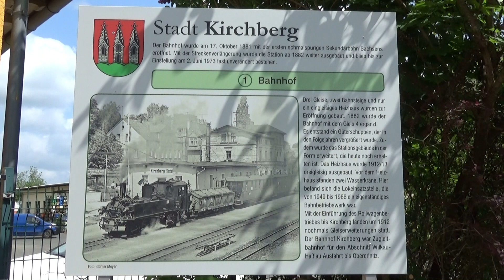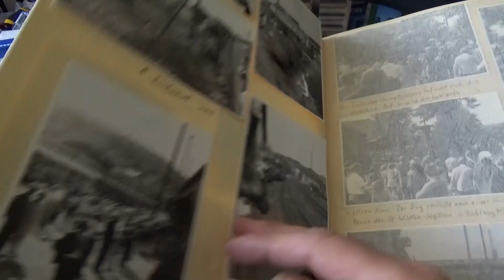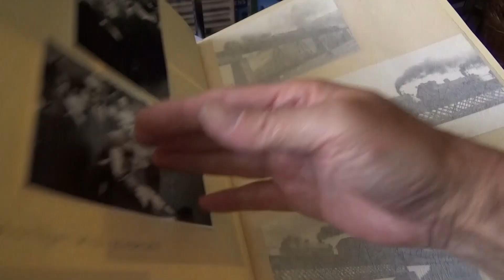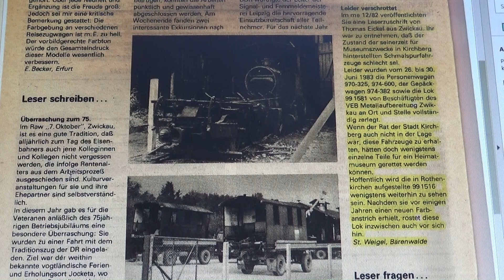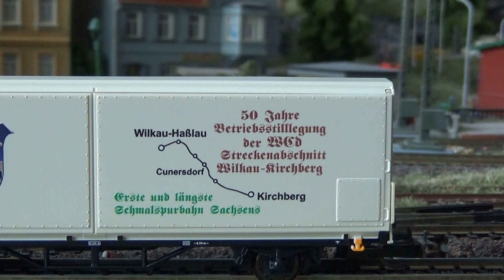Vor 50 Jahren hat´s ausgebimmelt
Die Stilllegung des einst ersten sächsischen Schmalspurbahnstückes zwischen Wilkau und Kirchberg wird nach 50 Jahren mit einem großen Fest "gefeiert". Hier einige Eindrücke. Viel Spaß.